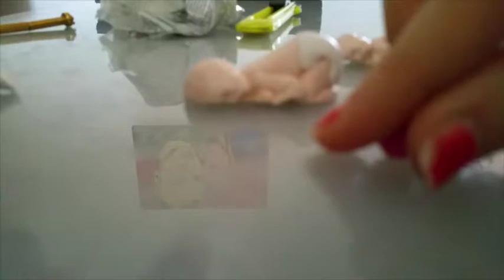Diy baptism favors / Diy bomboniere battesimo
In questo video vi mostro come realizzare dei bellissimi e originalissimi sacchetti per un battesimo. Io li ho fatti per il battesimo della mia bimba e hanno avuto tanto successo.
In this video I show you how to make beautiful and very original bags for a baptism. I have made them for the baptism of my baby and have been so successful.